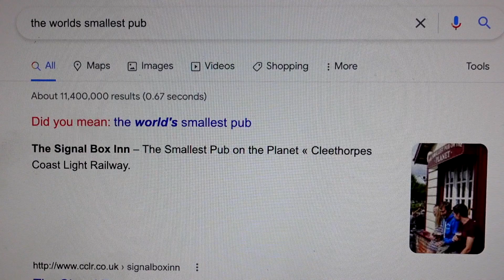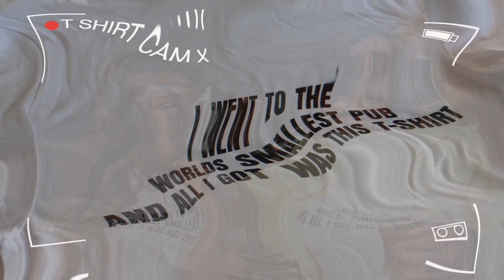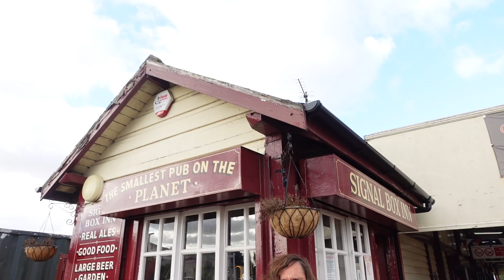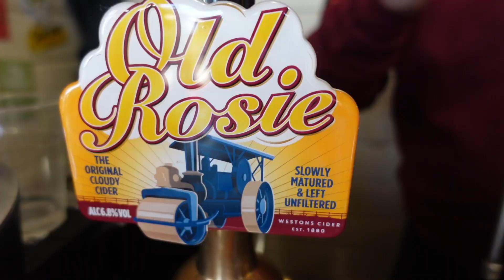I Went To The Worlds Smallest Pub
PRETTY SMALL IF YOU ASK ME X

If you're reading this go comment: "in allan we trust-